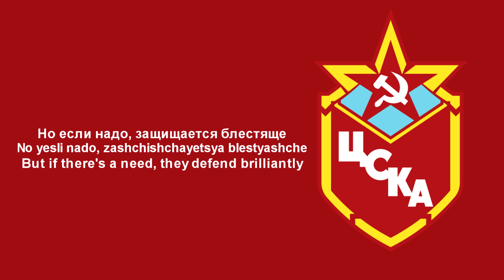The coward does not play Hockey! - Soviet Ice Hockey anthem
●▬▬▬▬▬▬▬▬▬-ஜ۩☭۩ஜ-▬▬▬▬▬▬▬▬▬●

A "Modern" version of the Soviet song written by Aleksandra Pakhmutova, Sergei Grebennikov and Nikolai Dobronravov in 1968.
This particular version was performed by Nikolai Fomenko and Sergey Mazaev.